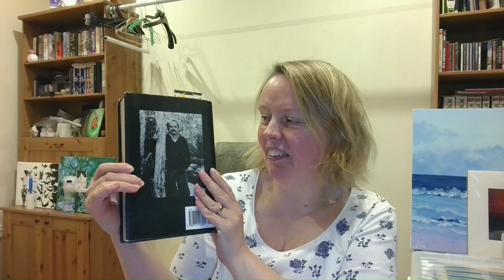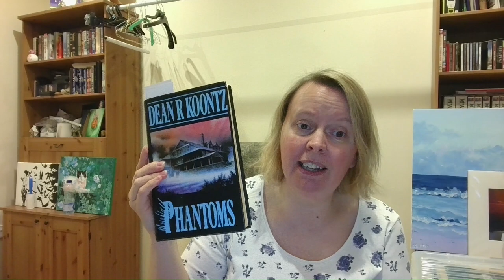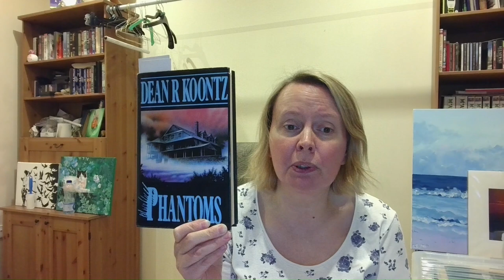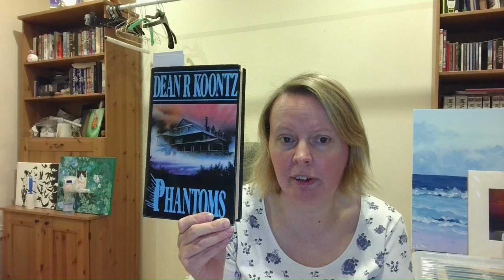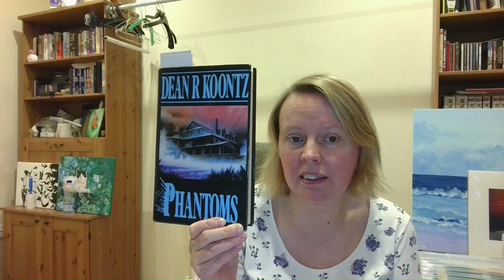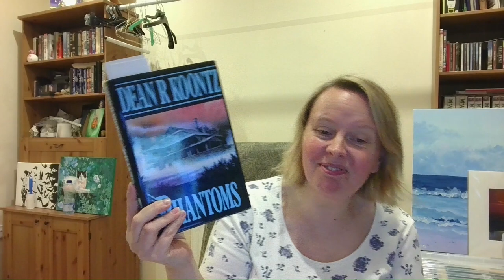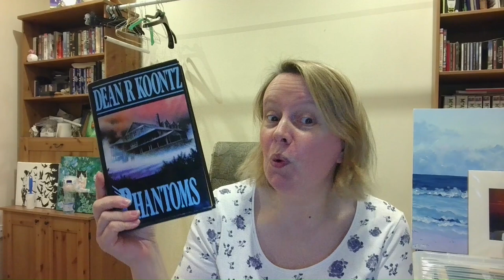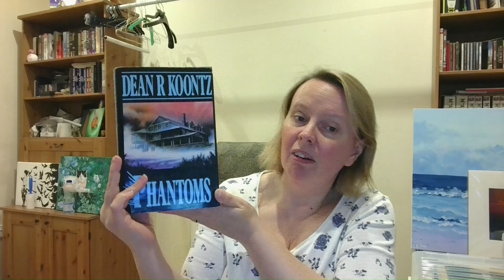31 days of horror day 8. Phantoms by Dean Koontz xx 👻👻👻👻👻😻🐾🐾🐾🐾💖🧚‍♀️✨️☠️💀⚔️🕯💗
Welcome to day 8 of the 31 days of horror. Today, we bring you Phantoms by Dean Koontz, we hope you enjoy this absolute soul destroying terror.

Happy reading, darlings, and enjoy xx

Fairy and Monty xx

The lights went out. Several voices spoke at once : 'Flashlights!' Something cold touched the back of Jakes neck. Cold and slightly moist - yet something that was alive! He flinched at the touch, tried to pull away, and turn. Something encircled his throat with the suddenness of a whip. Jake gasped for breath. He tried to scream, but a frigid hand clamped over his mouth. At least he thought it was a hand. But it felt like the flesh of an eel, cold and damp. Waves of revulsion and terror broke and foamed within him. Jake strained, twisted, flexed, jerked, and writhed in an epileptic dance of panic, a spasmodic fandango of escape. But he couldn't free even one hand. Jake heard the others calling to one another - they sounded far away.

The lights flickered and then came on bright and steady. The darkness had lasted no longer than fifteen or twenty seconds.

But Jake had gone.

Yesterday, Snowfield, California, was a charming little town basking in the golden afternoon sun. Today, it is a place of a nightmare.

An ancient, awesome force has spirited away almost the entire population of the town and left the bodies of those remaining bizarrely disfigured.

What hope can there be for the few still left alive …?

Enjoy this little nugget of joy, my darlings xxxx

Take care Fairy and Monty xx ❤️ 😻🐾🧚‍♀️✨️💖